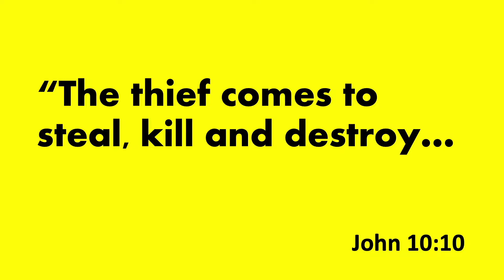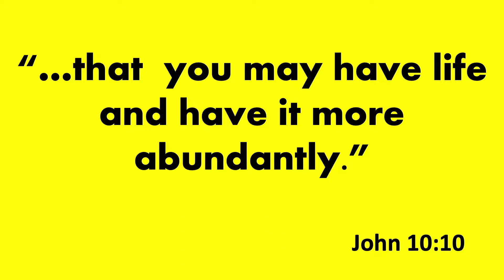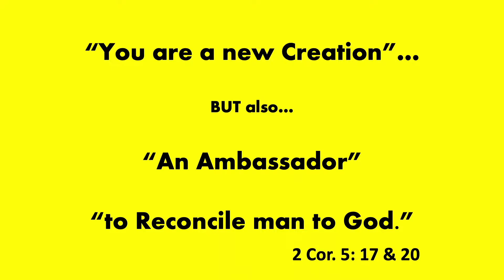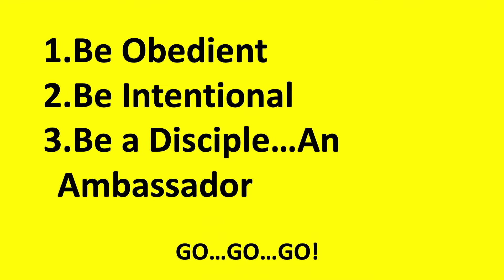Missionary: Peter Vaughan